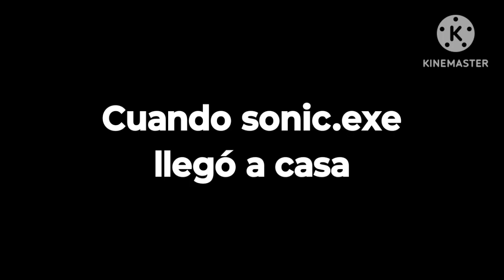Sonic.exe Se Porta Mal En La Estación De YPF y Es Castigado